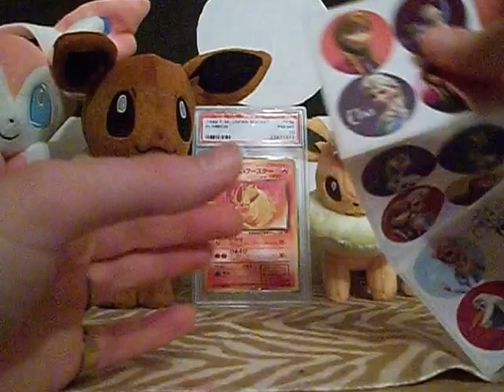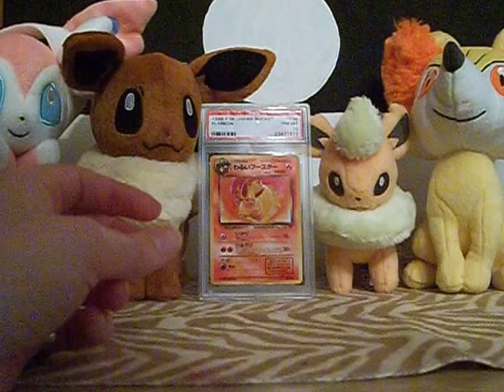new plush and other stuff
found some plush at the walmarts near me.Never seen plush in our walmart.if they had any they'd sell out before I got there.Pretty happy about finding the Fennekin :D